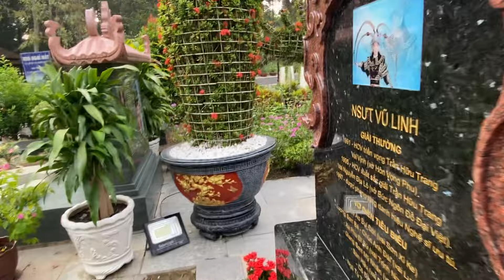Bất ngờ cháu của Cậu 5 lên mộ làm gấp việc này rồi đi ra về gấp và…